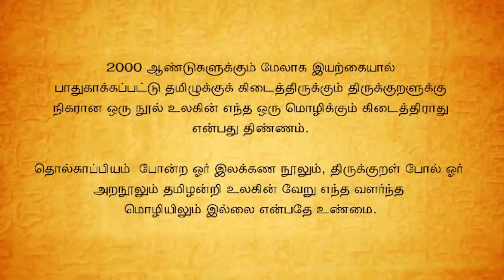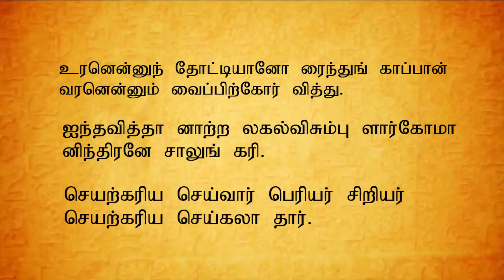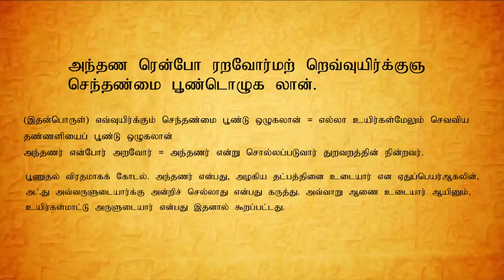Ilangai Jeyaraj - Adhikaaram -3 NEETHAAR PERUMAI -3 Full Video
மூன்றாவது அதிகாரம் நீத்தார் பெருமை
அதிகார முன்னுரை:
அஃதாவது, முற்றத்துறந்த முனிவரது பெருமை கூறுதல். அவ்வற முதற்பொருள்களை உலகிற்கு உள்ளவாறு உணர்த்துவார் அவராகலின், இது வான்சிறப்பி்ன் பின் வைக்கப்பட்டது.
திருக்குறள்: 21
ஒழுக்கத்து நீத்தார் பெருமை விழுப்பத்து    ஒழுக்கத்து நீத்தார் பெருமை விழுப்பத்து
வேண்டும் பனுவற் றுணிவு. (01)                     வேண்டும் பனுவல் துணிவு.
பரிமேலழகர் உரை:
(இதன் பொருள்) ஒழுக்கத்து நீத்தார் பெருமை = தத்தமக்குரிய ஒழுக்கத்தின் கண்ணே நின்று துறந்தாரது பெருமையை;
விழுப்பத்து வேண்டும் பனுவல் துணிவு = விழுமிய பொருள்கள் பலவற்றுள்ளும் இதுவே விழுமிது எனவிரும்பும், நூல்களது துணிவு.